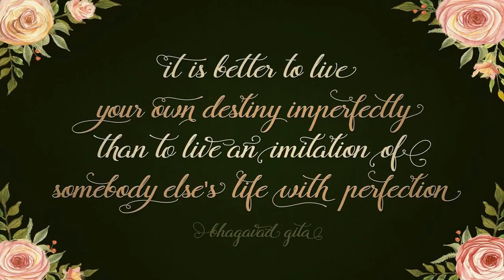Flamingo formal script Font Free Download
Included to❗ BIG BUNDLE❗ is handwritten modern script calligraphy font with numerous alternates. Now it is opentype! It is smart and it is working in Photoshop*! You are welcome to use it for various purposes: logo, wedding invitation, headings, signatures, t-shirt, letterhead, signage, labels, posters etc. Flamingo supports:Contextual alternatesDiscretionary LigaturesStylistic alternateSwashPUA (private use areas)Compatible with SILHOUETTE & CRICUT DESIGN SPACEI prepared carefully 12-20 alternates for each single letter (490 alternates) Total glyphs 788, includes multilingual symbols (scroll screen 4)Watch Flamingo in action: (illustrator) to use it in Photoshop not have Photoshop / illustrator? You can use it in Microsoft Word - to play with all other alternates you must have access to glyph window witch is available just in illustrator/indesign, but not in photoshopPhotoshop users have access to 7 glyphs for each letter:Contextual alternates (changes first letter)Contextual alternates (changes last letter)Contextual alternates + Stylistic alternates (other styles for first letter)Contextual alternates + Stylistic alternates (other styles for last letter)Stylistic alternateSwashSwash + stylistic alternateBe sure to SCROLL 3, 4, 5, 6 previewsFiles includedFlamingoOpentype-Script.OTFFlamingoOpentype-Script.TTFFlamingo Opentype help (Explains how to access different available alternates in Photoshop without using Glyph window)treasury :)This handwritten font is perfect for:logosprintsquotesstationarydecorationHow to use ALL alternates? You should have illustrator to choose it. Read article to use it with Photoshop? Open Window - Character Turn on/off: Contextual alternates, Discretionary Ligatures, Stylistic alternate, SwashAny questions? Please send messages. Any help? Do you like my job? Please click like to appreciate my job.